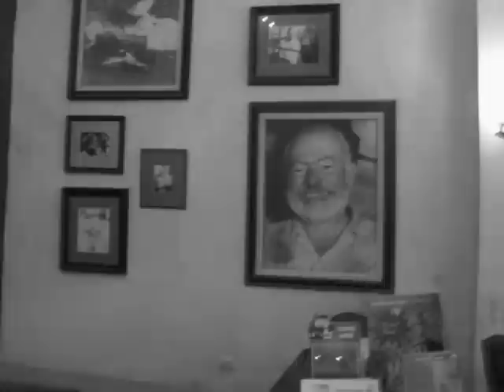不滅/ 陳粒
不滅

词：王舒
曲：陈粒
编曲/混音：陈粒

如果死後所有人與所有人相見
那麼死亡還有什麼魅力可言
如果拒绝一條路和一條路重叠
那麼相見才會值得認真說再見
缠绵
翩跹
蔓延

如果不想上半生和下半生分界
那麼同意你離開只是场戏言
如果選你和我與我和她的分别
那麼選擇還有什麼范畴可争辩
捏碎
焚毁
飛

你揉皱是我一纸青山碧水的理想
我煎熬是谁一碗绕指缠绵的糖
山河破碎 糖水焦黑
你不會

捏碎
焚毁
飛

你不會

你谋划是你一場翻云覆雨的思量
我痛飲是我半晌風平浪静的紧张
雲散雨乾風逐浪打
我绝對

那麼離别还有什麼危險可言
如果拒绝一條路與一條路重叠
那麼再會只是自顧自言的商榷
你去 我等 不滅